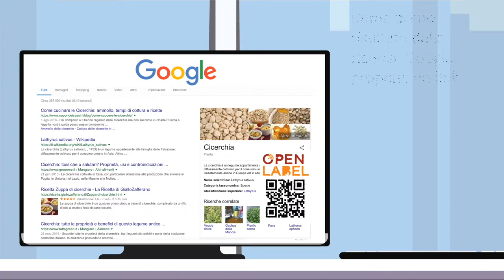Open Label promuove il prodotto sul web 1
Grazie ad una efficace indicizzazione delle informazioni contenute
nell'etichetta OpenLabel, il prodotto comparirà tra i primi risultati
delle ricerche effettuate sul web da parte dei consumatori che
intendono acquistarlo.